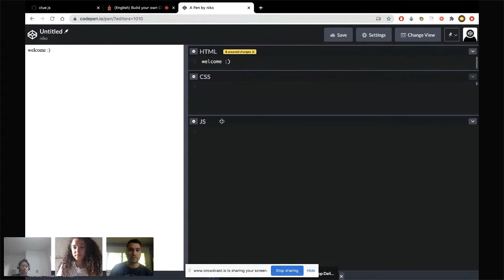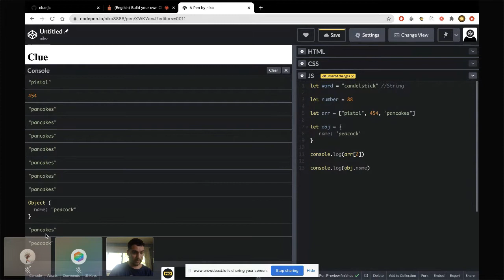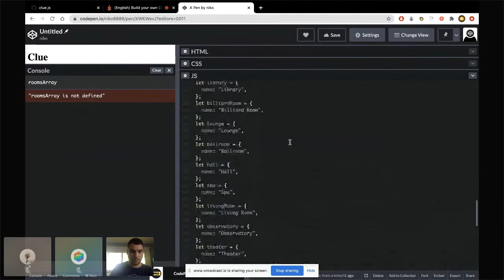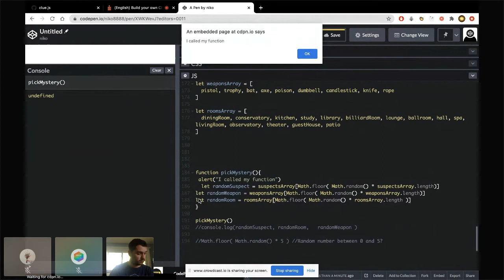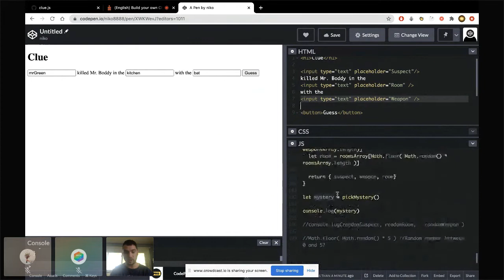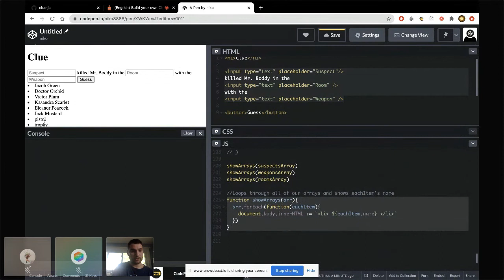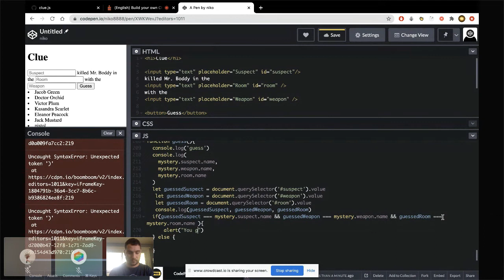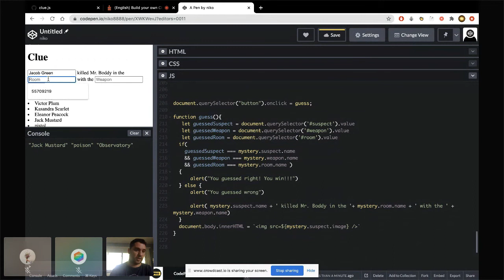Build your own Cluedo game with JavaScript - Ironhack Tech School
Interested in progressing in your coding journey? Javascript breathes life into any web application. In this workshop you will learn the basics of Javascript and apply what you’ve learned to build your very own Cluedo game!

Ironhack is a Tech School with more than 10,000 graduates who is revolutionizing the way we learn tech.